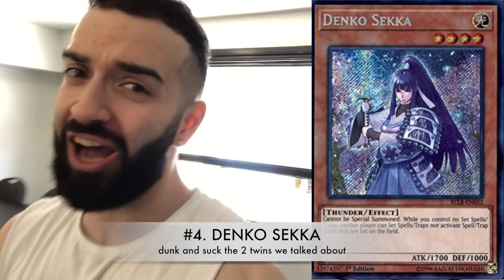TOP 5 SIDE DECK CARDS APRIL 2019 FORMAT